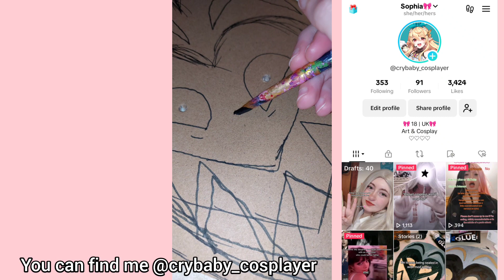Making a Hazbin Hotel Adam mask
Music
Sunflower - Lukrembo